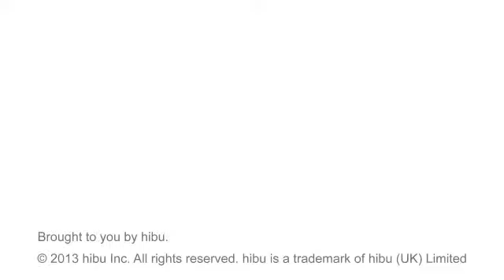Bourne Bridge Dental - Buzzards Bay, MA